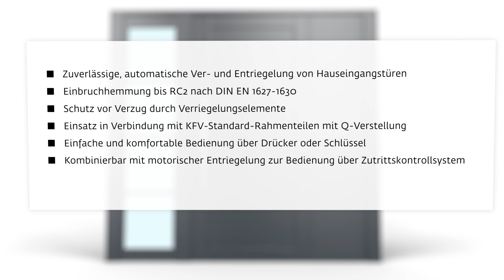SIEGENIA DE: Funktion der KFV Automatik-Mehrfachverriegelung AS 3600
Funktion der KFV Mehrfachverriegelung AS 3600